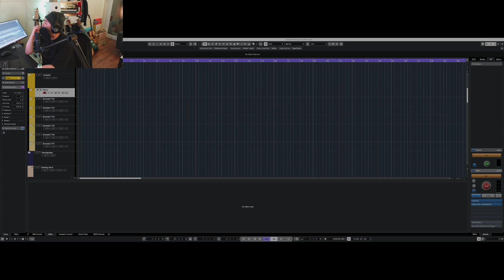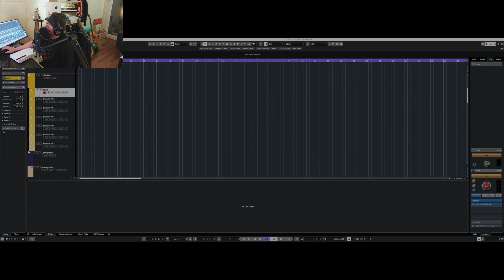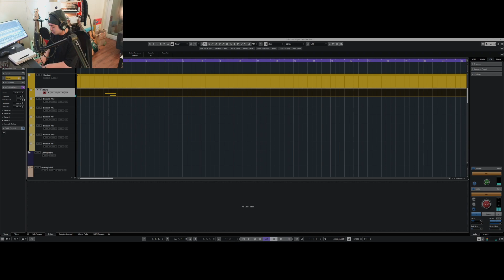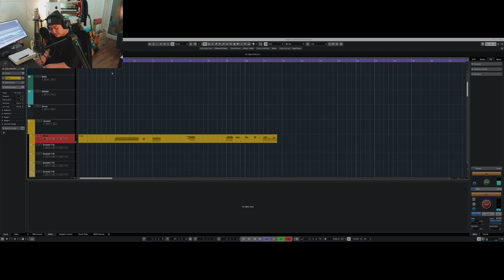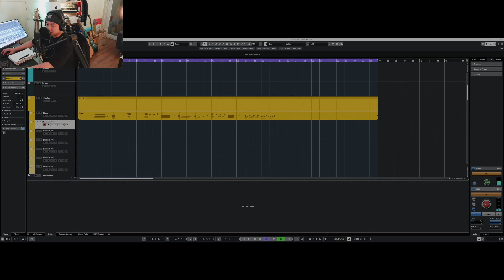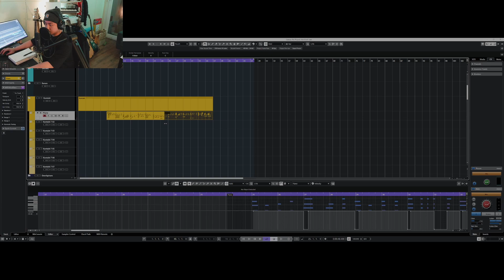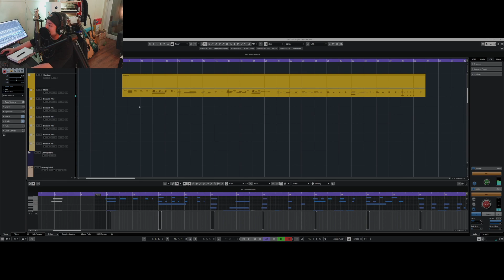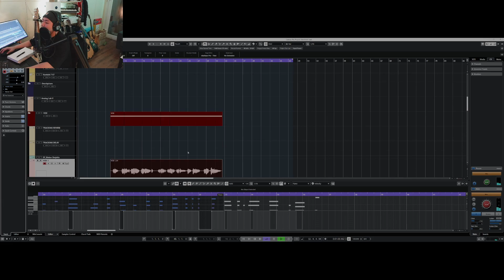샘김 (Sam Kim) 인스타라방_221128